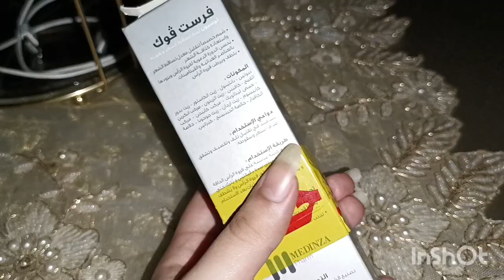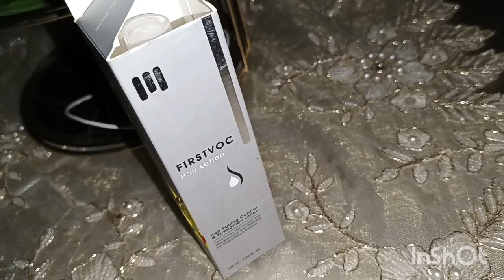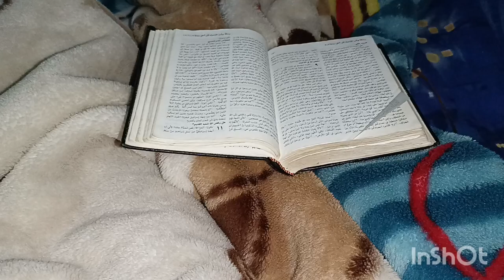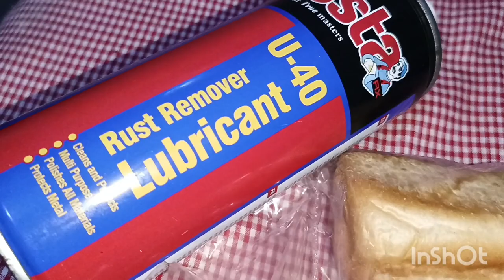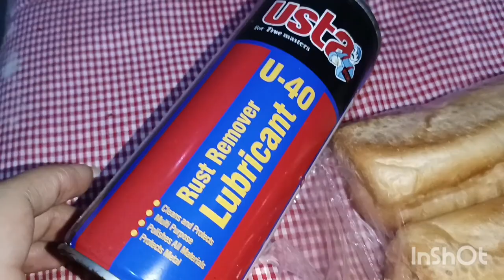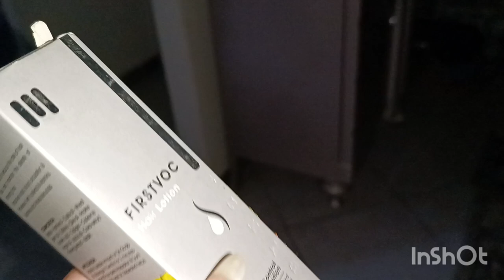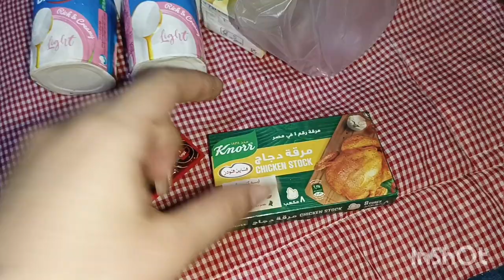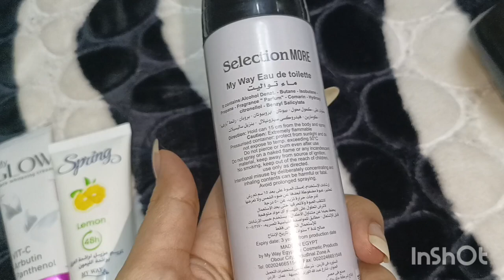حبك لبيتك هو الي هينجحه ورضا ربك عليكي بيتك مملكتك الخاصه وبايدك تخليه قصر